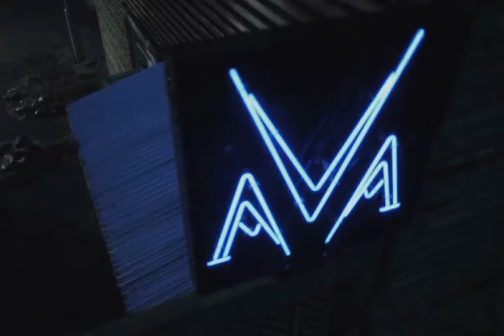[K-POP, M/V] CJ E&M, Lee Jung Hyun - Suspicious Man